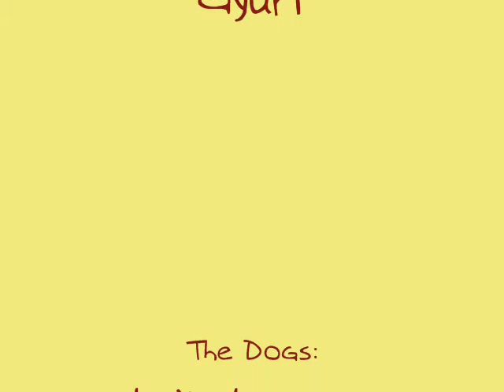09 02 07 walking 04